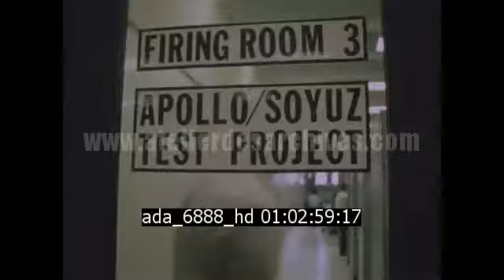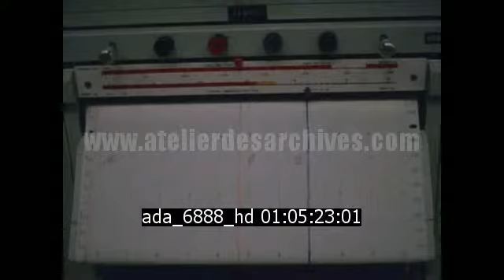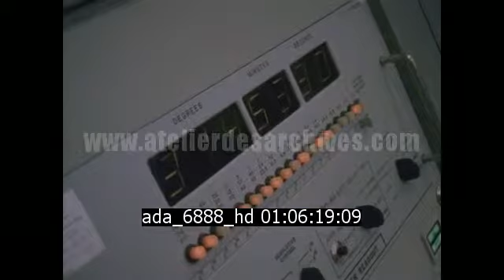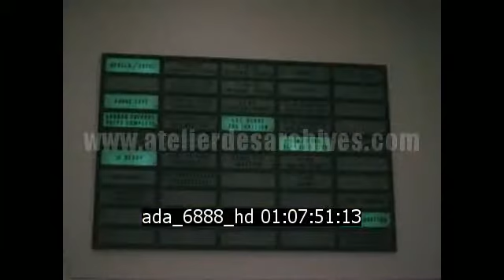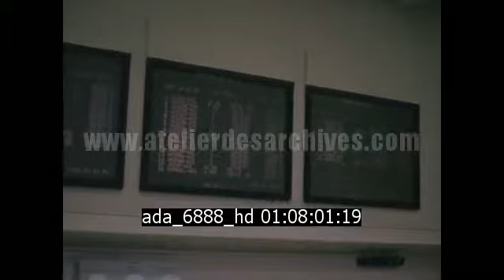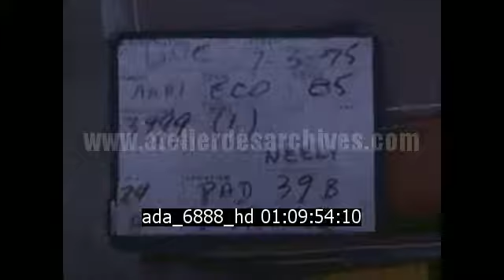Apollo Soyouz, compte à rebours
Description : Test avant le lancement de la fusée Satur Ib dans le cadre de la première mission spatiale conjointe entre l'Union soviétique et les États-Unis. Salle de commande. Les astronautes montent à bord d'un véhicule de la NASA, base de lancement de cap Canaveral. Vérifications des techniciens de la NASA et des astrpnautes à bord du vaisseau

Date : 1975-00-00